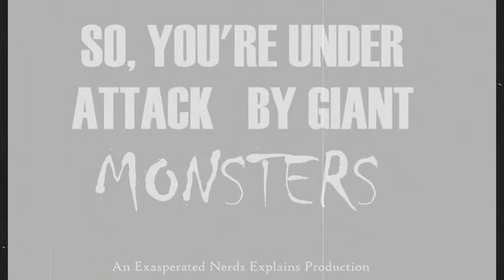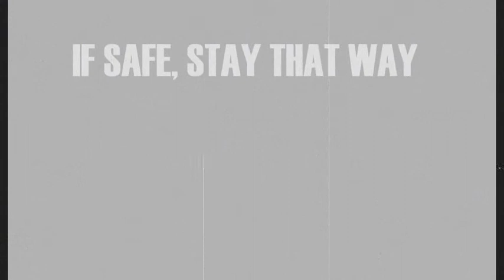How to Survive a Godzilla Attack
This handy guide coinciding with the release of Godzilla King of the Monsters will help you survive an attack by Godzilla or other monsters.